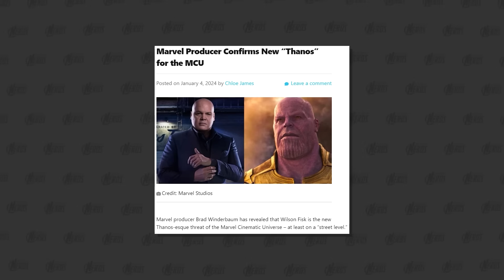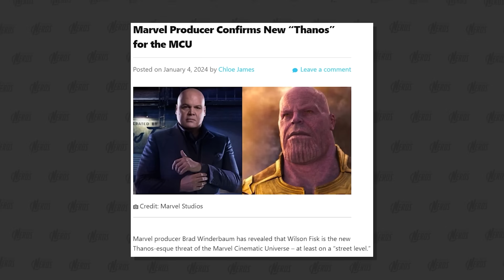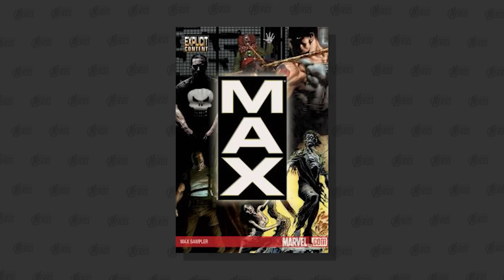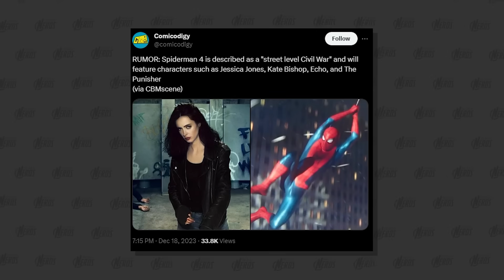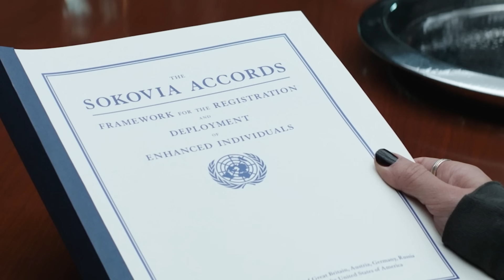WILD NEW REPORTS! Kingpin The New Thanos & Civil War 2?!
Marvel fans, this is CRAZY! There are new reports that Kingpin will be the new Thanos of the MCU! On top of that we've heard rumors that there will be a Civil War 2! In this video I'm beaking down all the new reports and explaining why this might be just what Marvel  NEEDS!

Marvel fans, the MCU is changing a lot right now, and that includes plans around the Avengers! In this video, I've gathered news rumors and comments from insiders that explain what the new plan for the Avengers moves are! This includes the cast, what they'll do with Kang, and MORE! This actually sounds pretty good and once you hear about it I think you'll be hyped for the Avengers in the next couple of years!!!

Marvel fans, we've got new leaks and reports about Kang being replaced, Secret Wars becoming 2 movies, AND Kevin Feige changing his plan for the MCU X-Men! In this video, I talk about all the most recent updates about the crazy changes happening over at Marvel Studios!

Marvel Studios has fired Jonathan Majors as Kang in the MCU! There are so many different reports, news articles, and comments from insiders talking about what is happening now. In this video, I'm sharing with you the best information that is out there and what I think Marvel will do now. Will they recast Kang or shift focus to Doctor Doom?

Marvel fans, we need to talk about Doctor Doom being the villain of Avengers Secret Wars! Some think Kevin Feige is changing the plan to go away from Kang, BUT there's some evidence that Doctor Doom was ALWAYS the planned villain of Avengers Secret Wars! THERE'S ACTUALLY SOME PROOF OF THIS!!

WE JUST GOT ANOTHER X-MEN IN THE MCU! The post-credit scene of The Marvels shows us Beast, BUT it actually shows us much more than most fans think! This scene actually shows us what Kevin Feige's plan for the X-Men in the MCU is! Let's get into this and break it down in FULL DETAIL!

Marvel fans, we need to talk about new leaked information about the ending of Loki Season 2!! This is really crazy and ties into leaks about Deadpool 3 and Secret Wars in the MCU!! Kevin Feige has some really cool stuff planned for Loki!!!

Marvel fans, this is NUTS! We've got some new leaks about how Loki Season Two and how it leads to the plot of Deadpool 3! This involves the TVA and also sets up "New Earth" and Avengers Secret Wars! This is really cool and I'm excited about the future of the MCU because of it!

Marvel fans, we NEED to talk about new leaks for Secret Wars! Kevin Feige is cooking up some crazy things for Deadpool 3, The Kang Dynasty, and Avengers Secret Wars! In this video, we're breaking it all down and explaining why Tom Holland Spider-Man is the chosen one from Earth 616!

DAVE FILONI JUST SAVED STAR WARS! Yes, I'm talking about Ahsoka Episode 4 and the crazy reveal from it! In this video, I'm going to break down the episode and talk about why this proves that Dave Filoni has saved Star Wars! THIS IS WAY BIGGER THAN YOU THINK!

Star Wars fans, we need to talk about Marrok in the Ahsoka show... According to a new leak, the character is NOT Sam Witwer as Starkiller! In this video I'll explain the leak and talk about why I think it's BAD NEWS! However, with this leak comes INCREDIBLE news about Anakin Skywalker and how the later Ahsoka episodes are setting up great fan service!

Marvel fans, we just got some INCREDIBLE reveals about Kevin Feige's plan for Doctor Strange 3! This all has to do with "Time Runs Out" from Marvel comics and how the plot of Doctor Strange 3 will adapt that! This is HUGE for the MCU and gives us a lot of clues as to what is going on with Avengers Secret Wars! LET'S GET HYPED!!!

Marvel fans, we have to talk about new reveals about Kevin Feige's plan for Wanda Maxamoff in the MCU! We have info on 616 Scarlet Witch, including when her next project will be, BUT we also know about variants of the Scarlet Witch which are also going to be very important for Avengers Secret Wars!

Marvel fans, buckle up! We have some incredible leaks for the MCU plans for Secret Wars and we need to break them down! I want to explain how this leak happened and what it means for the future of the Marvel Cinematic Universe! Kevin Feige has some big ideas for the next few years of the MCU!

Marvel fans, there's an old rumor about Kevin Feige wanting to redeem the Fox X-Men before he does his own 616 MCU X-men... We now know HOW he is going to do it, and it's pretty brillaint! In this video, I'll explain what is gonna happen in Deadpool 3 with the Fox X-Men like Hugh Jackman Wolverine!